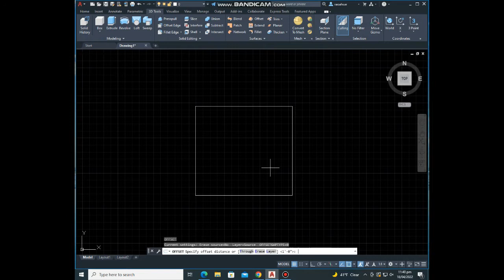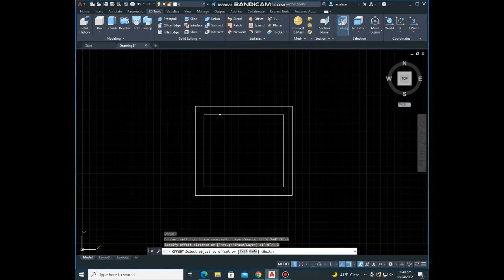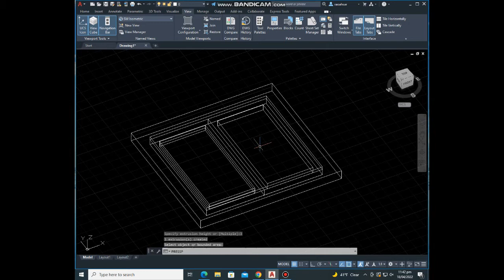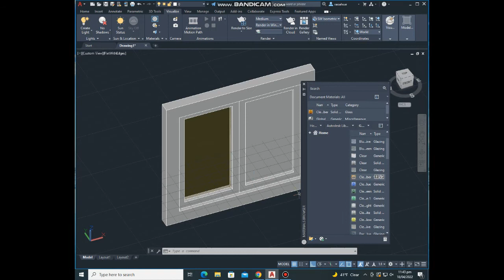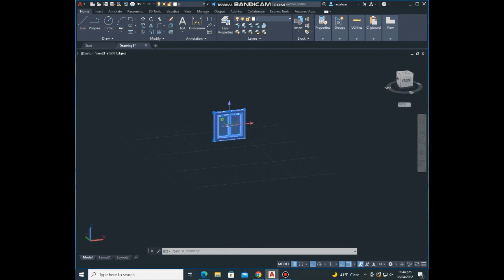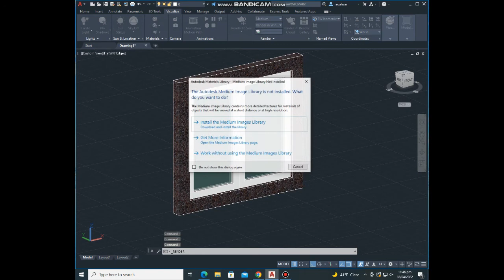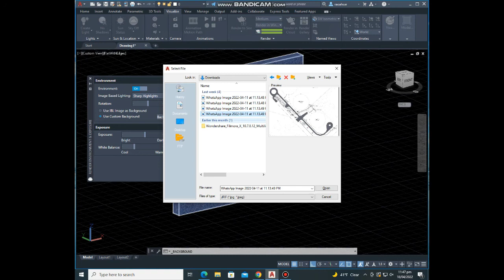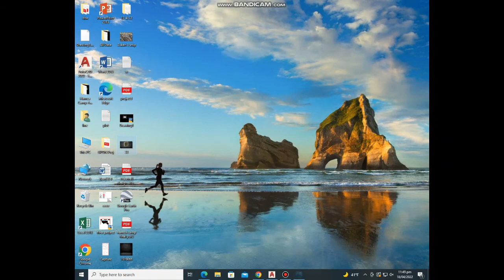How To Make 3D Glass Window in AutoCAD 2022 | Window Modelling in AutoCAD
How To Make 3D Glass Window in AutoCAD 2022 | AutoCAD Glass Window
hi everyone, in this tutorial you will get complete guide on how to make 3d glass window in AutoCAD 2022 . I have made the tutorial for you People as simple as easy so just watch the video completely and try to absorb the things.
Design your dream house:
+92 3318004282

how to show glass in autocad 2d
how to make glass effect in autocad
how to make 3d object transparent in autocad
how to make door in autocad 3d
how to cut window in autocad 3d
how to make 3d walls in autocad
autocad 3d modeling
youtube autocad 3d modeling
3D Round Windows in AutoCAD | How to add Glass
AutoCAD - Transparent Objects ( Glass) - YouTube
AutoCAD 3D Basic to Advanced Tutorial
AUTOCAD 3D GLASS WINDOW WITH MATERIALS - YouTube
How To Make A Window In 3d Autocad? | TutoCAD
AutoCAD 2020 - 3D Modelling - House-T - Windows + Doors

autocad 3d modeling
AutoCAD Window Glasses Exterior Effect
AutoCad 3D window | How to make a window for beginners
How to draw windows in Autocad
Drawing a basic window in AutoCAD
Draw Windows in 2D Plan || Auto CAD
AutoCAD | Draw fast and professionally Walls, Windows, Doors, Insulations | Detailed
AutoCAD draw 2D 3D Sliding Window
Autocad 3D Window / For Beginners/InfoTech
DRAW AND ADDING WINDOWS IN FLOOR PLAN | AutoCAD 2020 | WINDOWS INSERT IN 2D FLOOR PLAN | HINDI
Furniture library in Autocad just check out and click to use it
AutoCAD DOOR & WINDOW || HOW TO MAKE DOOR AND WINDOW IN AutoCAD..?
How To Create 3D Window In Autocad 2010 || How to create 3D plan in Autocad || Autocad Hindi ||
3D Modeling - Glass Tutorial - AutoCAD 2017
sliding glass door autocad
window glass hatch autocad
glass window autocad
autocad glass window
autocad 3d
autocad window
autocad tutorials
cad 3d
autodesk civil 3d
autocad map 3d
rhino cad
blender cad